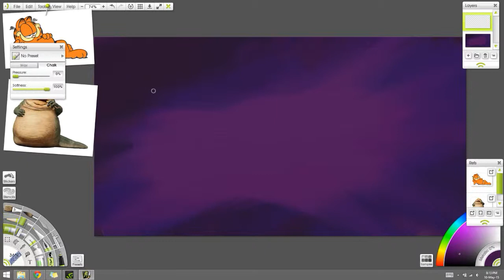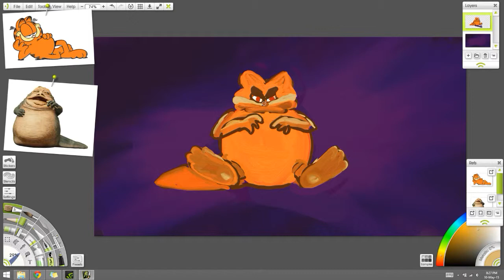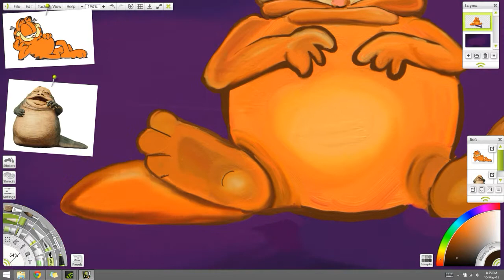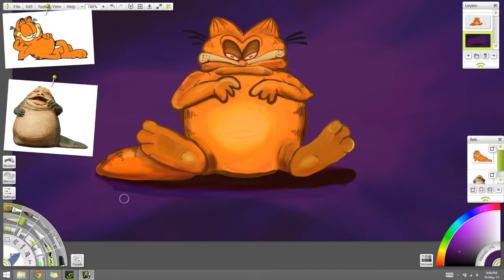Creepy Garfield in Artrage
Creepy Garfield made in Artrage.

They say if you do something often enough you will improve, these journal videos will be a way I can see my progress over the year. I would encourage anyone else to try as well and if you upload it let me know!  I would love to see :)